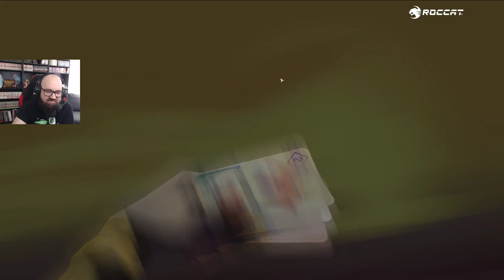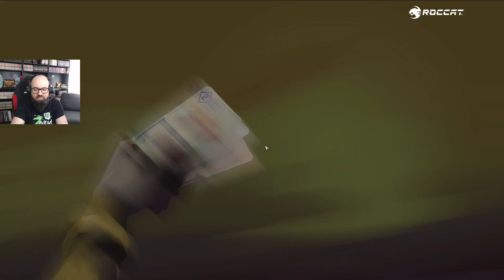Découverte de A long way down, un nouveau jeu de cartes rogue-like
Découverte de la 1.0 de a long way down, un jeu de cartes de type rogue like
Pour me soutenir vous pouvez également faire vos achats jeux de plateaux/magic/lego sur magic bazar avec le code créateur : Bestmarmotte